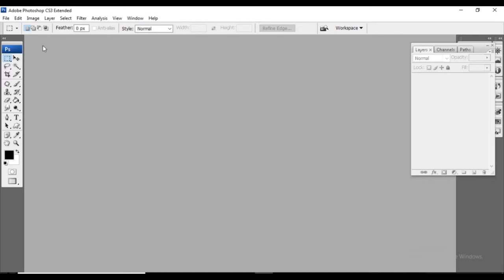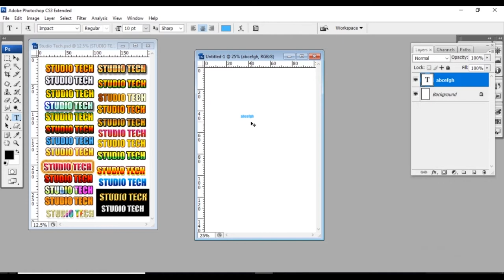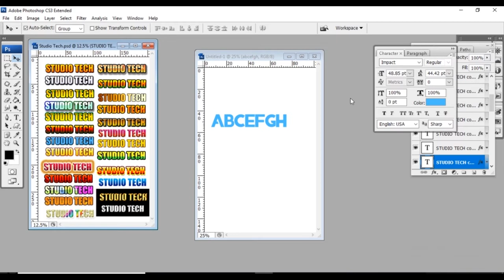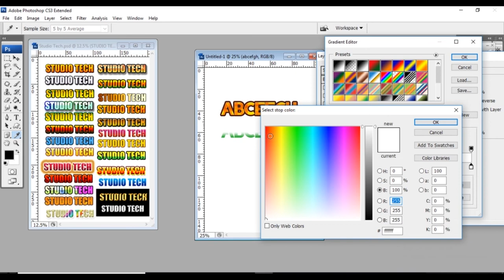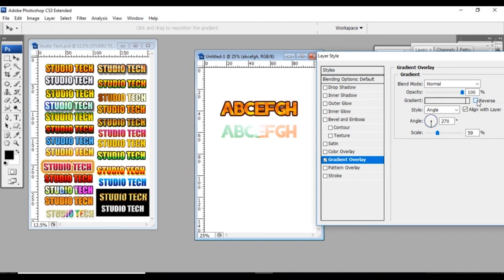BANNER FONT STYLES COLORE FREE IN TAMIL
Font
This article is about "font" in relation to typesetting. For the electronic data file, see Computer font. For other uses, see Font (disambiguation).

It has been suggested that this article be merged into Typeface. (Discuss) Proposed since June 2021.

The Bauer Bodoni typeface, with samples of the three of the fonts in the family
In metal typesetting, a font is a particular size, weight and style of a typeface. Each font is a matched set of type, with a piece (a "sort") for each glyph. A typeface consists of a range of such fonts that shared an overall design.

In modern usage, with the advent of computer fonts, the term "font" has come to be used as a synonym for "typeface", although a typical typeface (or "font family") consists of a number of fonts. For instance, the typeface "Bauer Bodoni" (sample shown here) includes fonts "Roman" (or "Regular"), "Bold" and "Italic"; each of these exists in a variety of sizes. The term "font" is correctly applied to any one of these alone but may be seen used loosely to refer to the whole typeface. When used in computers, each style is in a separate digital "font file".

In both traditional typesetting and modern usage, the word "font" refers to the delivery mechanism of the typeface. In traditional typesetting, the font would be made from metal or wood: to compose a page may require multiple fonts or even multiple typefaces.

Font Style Color PSD File

We are kind of all Photography and videography , drone,gimmbal , outdoor shot,song shot,per wedding,post wedding  ..and printing on 📸Mobile cases,
📸Normal mug and
 📸Magic mugs
📸 Photo print,
Canvera Album
all printing , frames ,and big size banners